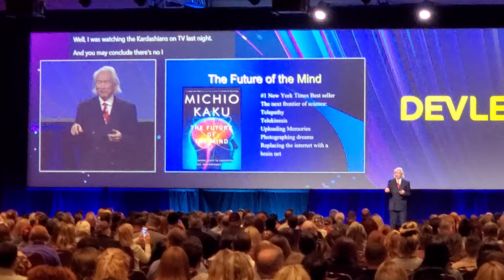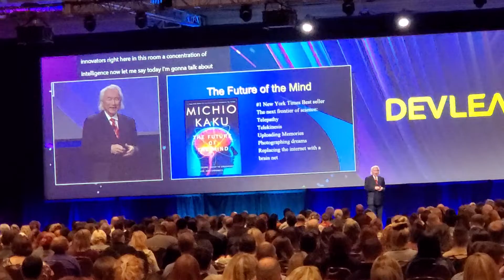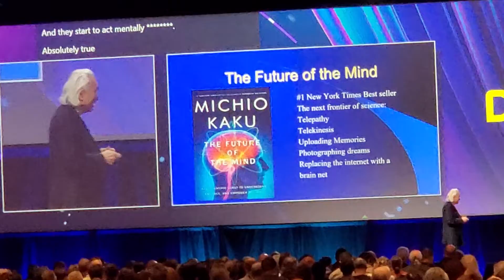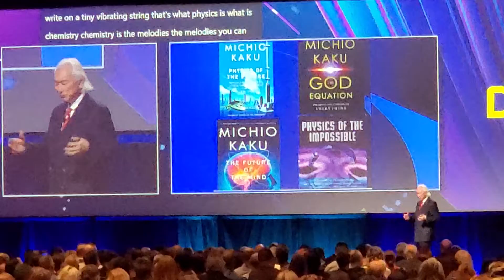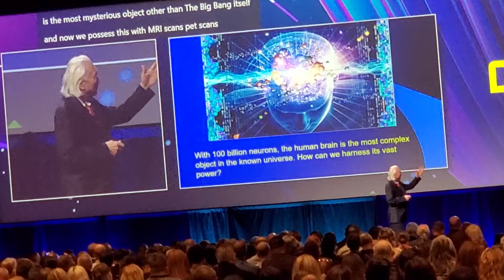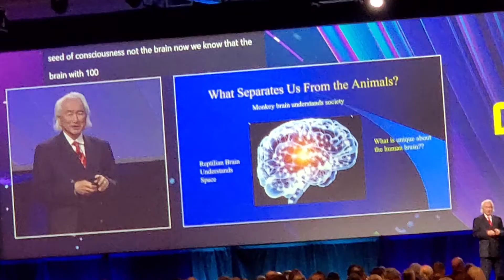Who is the most intelligent creature on Earth?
There is a lot of intelligent life in this room today